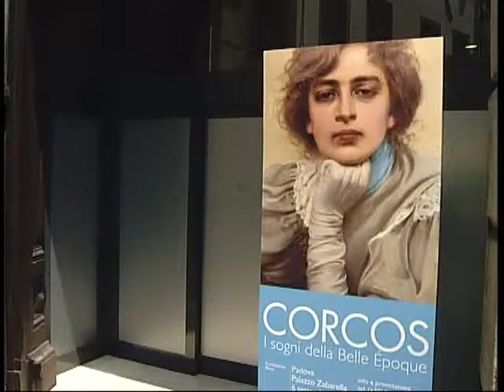PERSONALE DI CORCOS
Palazzo Zabarella dedica una personale a Vittorio Corcos